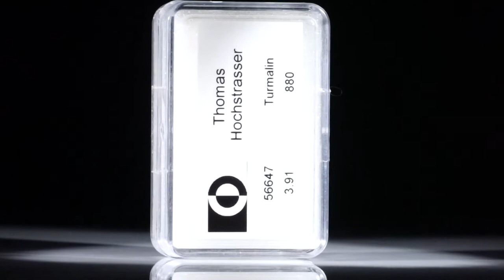Turmaline, rund facettiert 16 Stk. 3.91ct.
56647 Turmaline, rund facettiert 16 Stk. 3.91ct. Durchmesser ca. 4mm, 0.78g CHF 880.